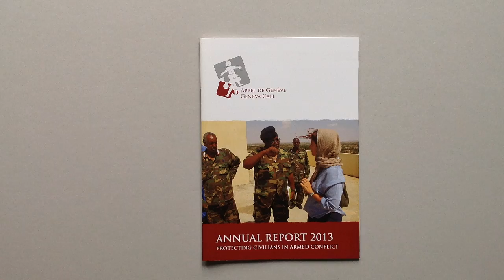Geneva Call – Annual Report 2013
Freelance for Geneva Call. Design and layout by Kathleen Morf.